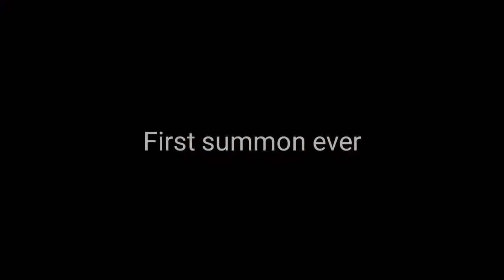I PULLED GAARA AND DEIDARA JUTSU'S!!?? FIRST MULTI!!?? NARUTO X BORUTO NINJA VOLTAGE GAMEPLAY #2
I got both of their jutsu's on my first multi summon WHATT!!?